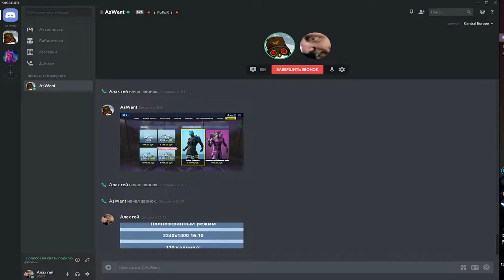Как я уговаривал Гришу пойти в FORTNITE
Как уговорить Гришу поиграть в Fortnite? Сейчас мы это и узнаем 👀
                 ▼ВСЁ ПОЛЕЗНОЕ НИЖЕ▼
🔥 Полезные ссылки 🔥
🔥Программы , используемые при создании видео🔥
► Audacity (Звук)
► GeForce Experience ShadowPlay (Запись)
🔴Геймплей🔴
♣ FORTNITE ♣
🔵Vsem priyatnogo prosmotra)00))